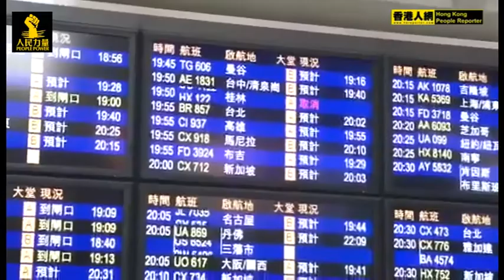20120115 歡迎台灣大選考察團(2) [HKRNEWSGROUP]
☆   《 人 民 力 量 台 灣 觀 選 之行》    ☆

                    記 者 招 待 會

日 期 ：一 月 十 七 日（ 星 期 二 ）
時 間 ：下 午 三 時 三 十 分
地 點 ：新 立 法 會大 樓 五 樓 會 議 室

Video Recorder : AKTONG